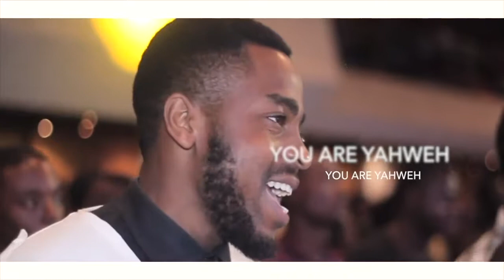YOU ARE YAHWEH BY STEVE CROWN- WORSHIP SONG